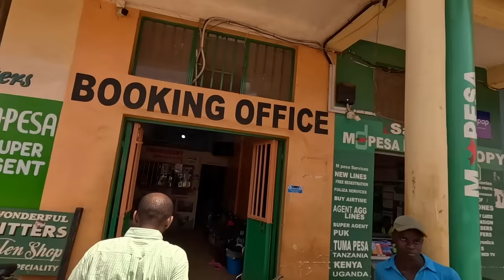Entering In Kenya From Uganda | सिर्फ पैसा चाहिए हर किसी को